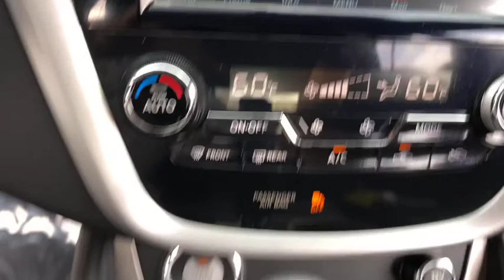2017 Nissan Murano Milford, Franklin, Bellingham, Mendon, Hopkinton, MA N5561A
Brilliant Silver Metallic U 2017 Nissan Murano available in Milford, Massachusetts at Milford Nissan. Servicing the Franklin, Bellingham, Mendon, Hopkinton, MA area.

Milford Nissan
320 E Main S

CARFAX One-Owner. Clean CARFAX. Local Trade, CVT with Xtronic, AWD, 6 Speakers, AM/FM radio: SiriusXM, Automatic temperature control, Cloth Seat Trim, Front fog lights, Fully automatic headlights, Knee airbag, Navigation System, Radio: AM/FM/CD Audio System w/Navigation, Wheels: 18 Machined Aluminum-Alloy. Certified. Odometer is 7880 miles below market average! 2017 Murano Nissan SV Brilliant Silver Metallic 3.5L V6 DOHC CVT with Xtronic 21/28mpgbrbrAll Certified Preowned Nissan vehicles are comprehensively inspected and serviced by a Certified Nissan technician to the highest standards following strict CPO guidelines. We ensure this vehicle will come with two factory keys, floor mats, owners manuals, and any other equipment that would have come with the vehicle when delivered new. The Nissan Factory Certified program includes a 100,000 mile / 7 year powertrain warranty starting from the in service date of the vehicle (can be found on CarFax) that covers over 600 components including Engine, Transmission and Drivetrain (for exact details visit dealer). This warranty also includes benefits such as 24/7 Roadside Assistance, and tow/hotel reimbursement. This coverage can also be upgraded to a full Certified Wrap which provides similar coverage as the original factory warranty at a discounted rate. The Certified Wrap program increases component coverage to over 1900 and includes any electrical/audio/video/navigation, suspension, steering, climate control system and brakes. This and the standard CPO warranty add on to any existing 3 year 36,000 mile factory Bumper to Bumper coverage and is recognized as the best Certified Preowned Program in the industry by Vincentric. Milford Nissan is an area leader in Certified Preowned Nissan vehicles!brbrAll preowned vehicles equipped with factory Sirius XM will receive 3 months full service free. Milford Nissan is a family owned and pet friendly dealership located minutes from both exits 19 and 20 off Interstate 495. Our honest pricing is always lower than market competition! We are a one stop full service shop with over 60 employees in a 35,000 square feet facility. We have the most experienced Nissan technicians in the business and can handle all of your vehicles needs including a full service collision center. Don't forget to click the complimentary CarFax Report link on all of our listings! 100 pre-owned vehicles in stock! 70 Factory Certified Nissans in Stock! **We make every effort to represent our vehicles as honestly as possible, however we may make an error in our listing. Certified Vehicles are priced including a small rebate for financing with Nissan's Captive finance company. Cash deals and outside financing will not be able to claim this Nissan captive financing rebate!brbrAwards:br * 2017 IIHS Top Safety Pick Reviews:brbr * High quality interior materials and unique design features; exceptionally comfortable front seats; right balance of power and fuel efficiency; spacious rear seats that accommodate passengers and car seats with equal ease Source: Edmunds